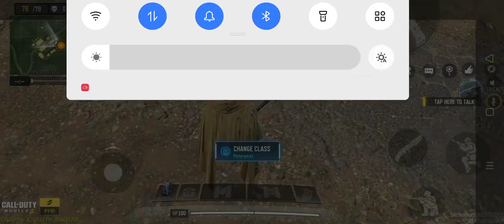call of duty Battle Royale|| solo match || 17+ kills || tanks vs thunder || Tamil commentry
Gaming account
*Pubg
Name : teamopmoses
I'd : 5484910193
*Call of duty
Name :  THUNDER 千op
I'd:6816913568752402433